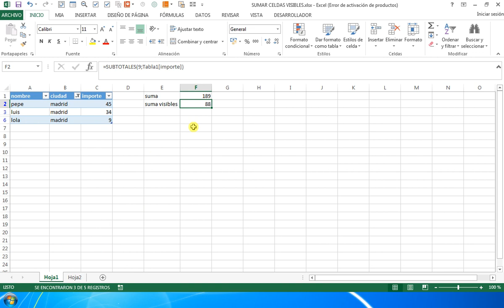SUMAR CELDAS VISIBLES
Con este vídeo aprenderás a sumar solo celdas visibles